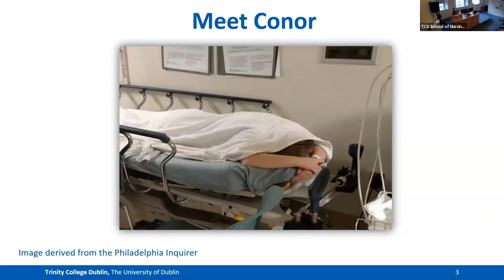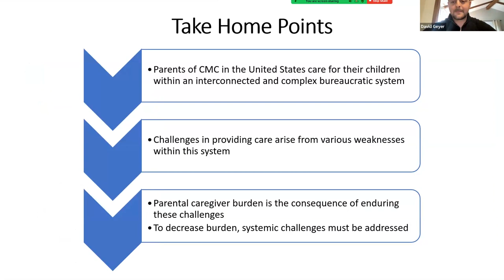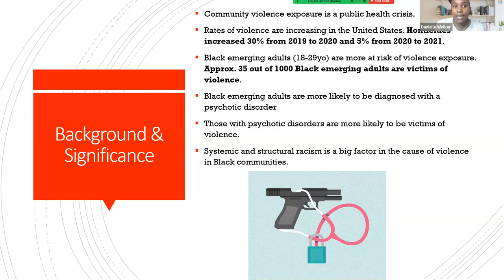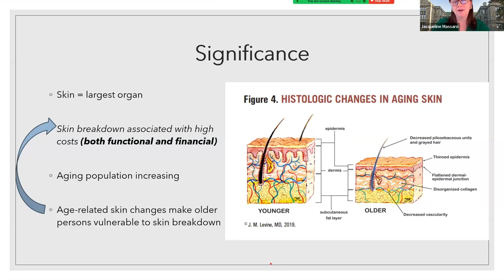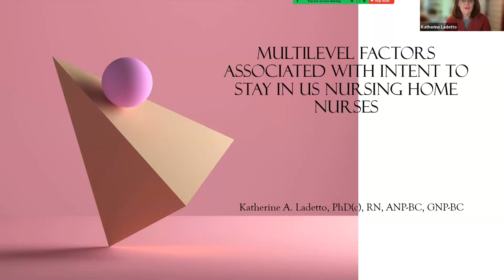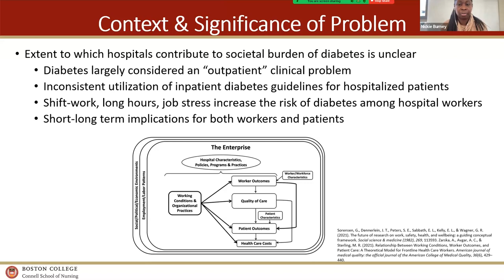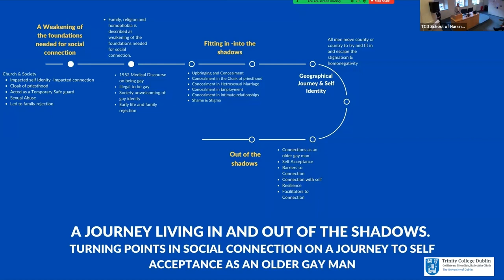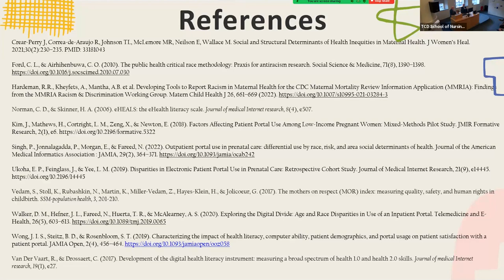TCD School of Nursing & Midwifery-Boston College Connell School of Nursing PhD Research Blitz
PhD candidates from Trinity College Dublin School of Nursing & Midwifery and Boston College William F. Connell School of Nursing shared their research and connecting on common areas of interest in this hybrid event, which took place on Wednesday 13 December 2023.